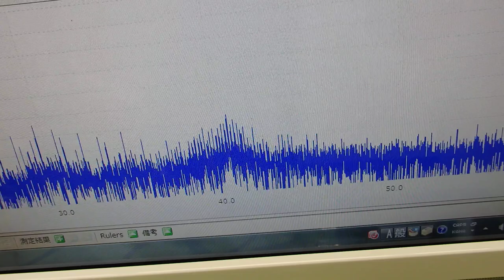‹メガヘルツ›の超音波発振制御技術 ultrasonic-labo 超音波システム研究所